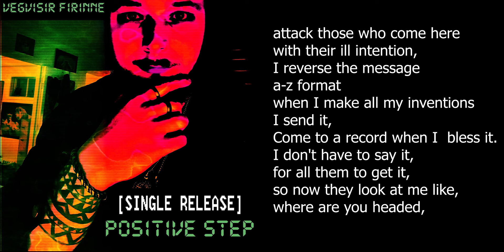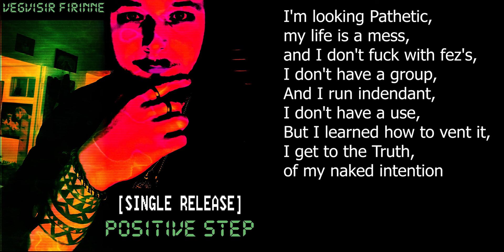Positive Step [SINGLE RELEASE]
Thanks for tuning in, I hope you enjoy!
(Finally! Something Polished!)
not great, not terrible :) I think that's a good place to start, I haven't released a single in a while, I've been practicing in the hopes that a few months of learning would give my sound a bit of an edge. Now, I'm realizing just how far I have to go if I wanna make it truly dope. haha. back on it.

BIG SHOUT OUT TO PLANET RAGTIME. You can find a bunch of his videos on youtube if you type -planet ragtime vibin. otherwise, here's his soundcloud profile.